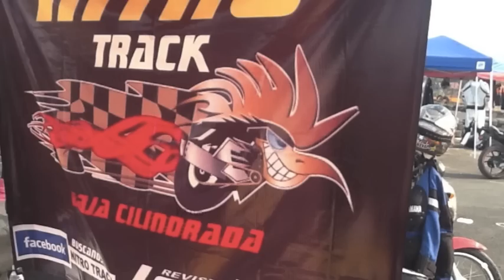Nitro macheta R6 2012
Prueba en el Dinamometro con gasolina pemex premium.